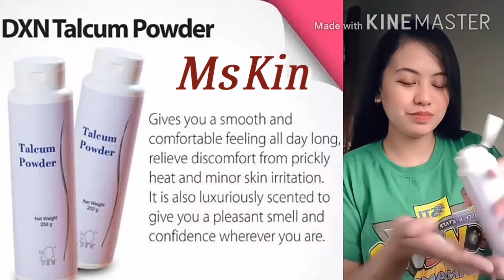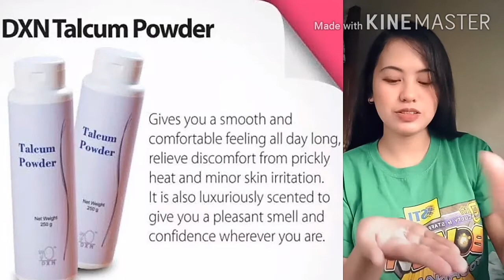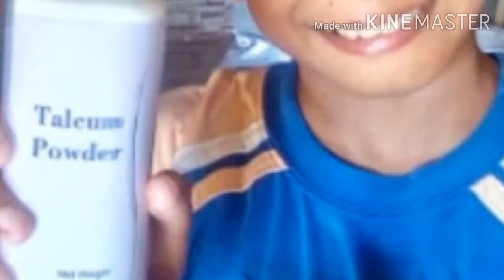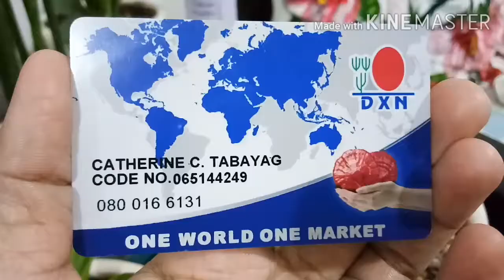DXN Talcum Powder Product Review/ Basic Kilay Tutorial / Benefits and Other Uses of Talcum Powder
Discover the other uses and benefits of our  DXN TALCUM POWDER 😍😍😍

I hope you'll like this video... enjoy watching 😘😘😘